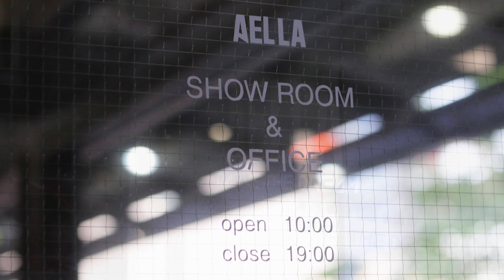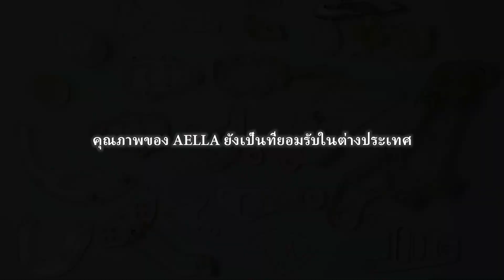AELLA ที่ 1 อะไหล่แต่ง CNC จากประเทศญี่ปุ่น รถแต่งสวย เกียร์โยงสวย ๆ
AELLA โดดเด่นด้วยดีไชน์ มีสไตล์ด้วยเส้นสาย ลงตัวด้วยความใส่ใจ คงใว้ซึ่งเจตจำนงค์ ที่ถ่ายทอดลงทุกชิ้นงานด้วยประสิทธิภาพ และคุณภาพมาตรฐานเจแปน

AELLA ที่ 1 อะไหล่แต่ง CNC จากประเทศญี่ปุ่น เสนอความเป็นงานศิลป์ และคุณภาพออกสู่ตลาดทั่วโลก